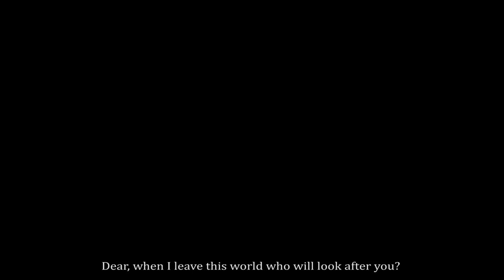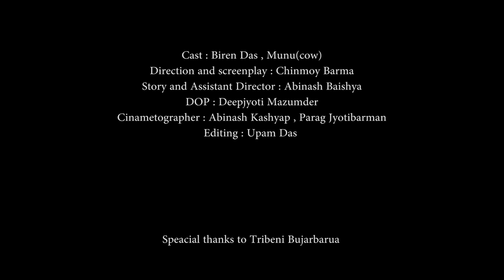Morome Ringiaai | An assamese short film by Chinmoy Barma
The journey so far :
1. Official selection in Guwahati International film Festival 2019.
2. Official selection in The Lift-Off Sessions 2019, UK
3. Official selection in Filmmaker Sessions, Pinewood Studios

This short film is about the bond and relationship that develops between humans and animals, that are much like human to human and more. The story revolves around Biren, an old man and his journey to find love after his deceased wife.
'Morome Ringiaai" depicts the bond and relationship that develops between humans and animals, that are much like human to human and more.
After losing his wife, Biren's life comes at a standstill.
He mourns the death of his wife. But neglects the only living being he has, the cow. Various events lead them into a closer and a beautiful relationship eventually. A purpose lost and found.